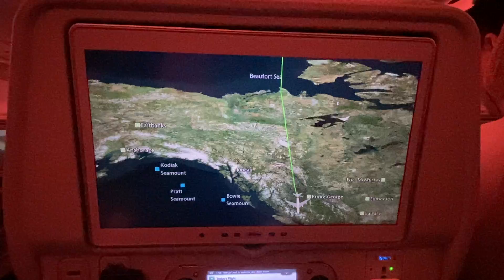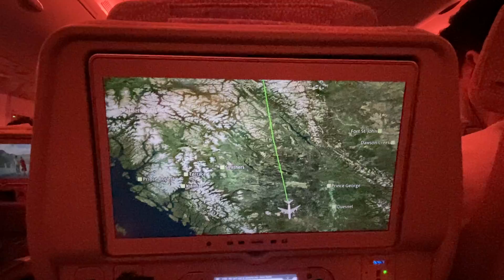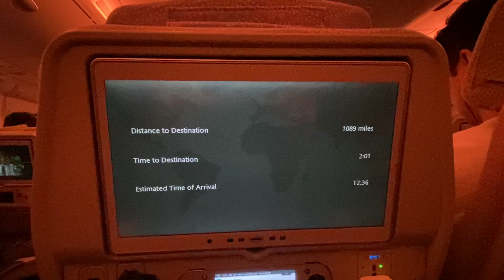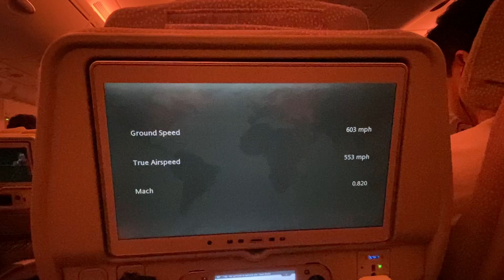Emirates Airbus A380 Voyager 3D Map (Handset Version on TV screen 1)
Since I didn't get much time to show the overview of the Voyager 3D maps while going to Dubai, I thought of showing them while flying back to San Francisco.

The handset tends to be somewhat less interactivity of the maps and limited information. However, this and a few others can be interchanged between the TV and the handset.

Taken on Emirates flight EK225 from Dubai to San Francisco

Seat: 74D
Reg: A6-EVG